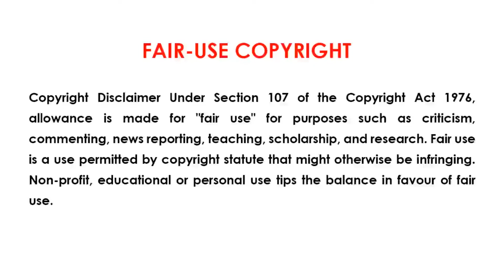One Piece Series Tamil Explanation - Luffy Attacked by Magic! Colors Trap | E75